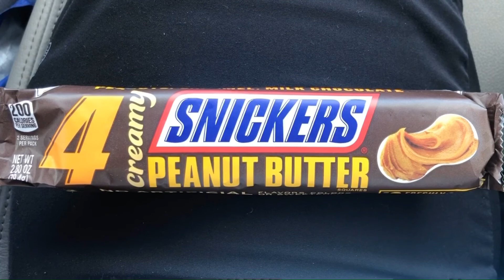Snickers Peanut Butter